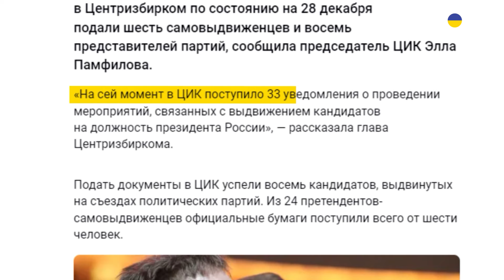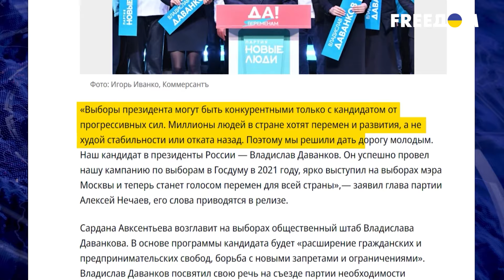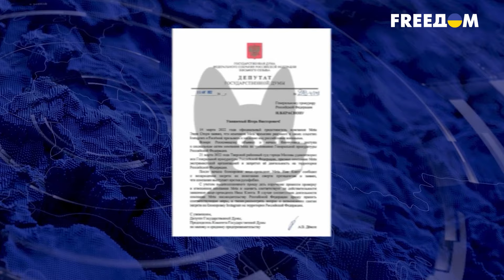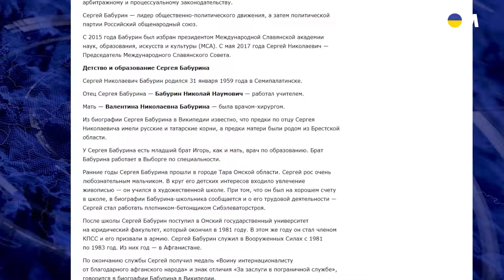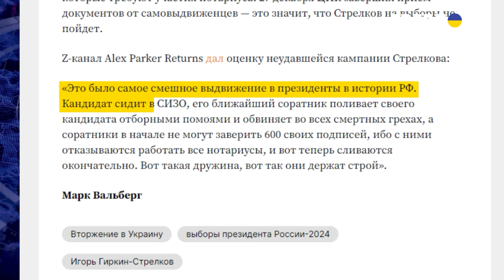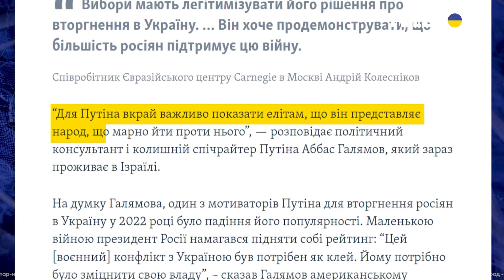🙄 СПЕКТАКЛЬ царя: СОПЕРНИКИ Путина на ПСЕВДОВЫБОРАХ! Россиянам ЗАМЫЛИВАЮТ глаза?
Кандидаты от 8 партий уже претендуют на пост президента! Кремль двигает на псевдовыборы тех, кто не хочет победить. Новые "псевдокандидаты" Бабурин и Богданов — не собираются критиковать Путина. А Даванков, не вписывается в список пенсионеров, которые будут участвовать в гонке. Детальнее об этих кадрах — далее!